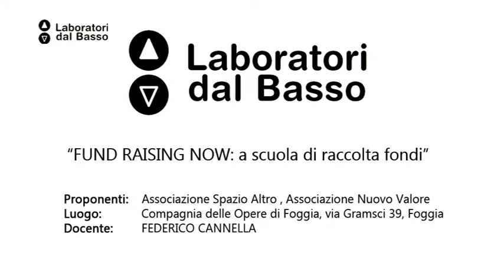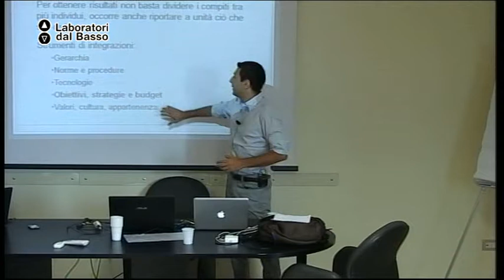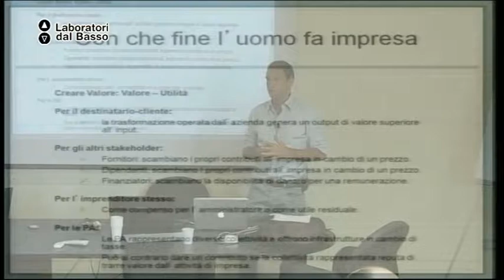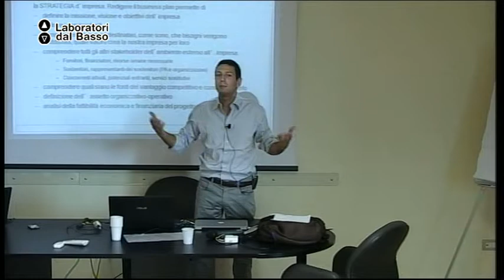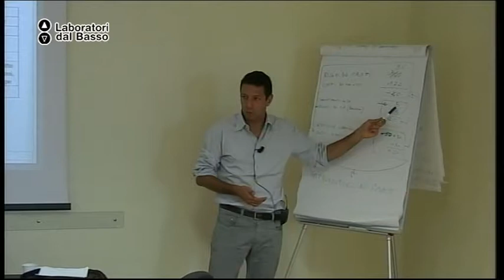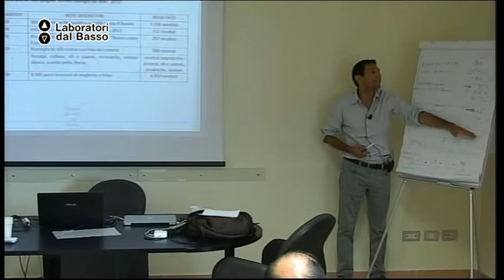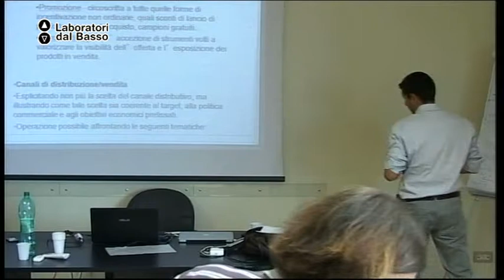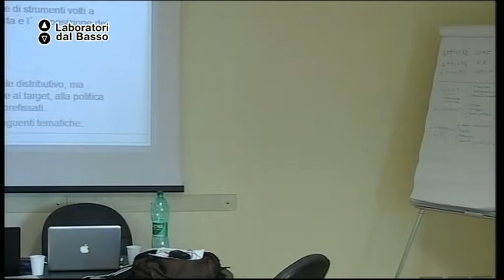Ldb Fund Raising Now_11 (parte 1) Cannella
Lezione 11 (parte 1): Contability e fiscalità
Docente: Federico Cannella
Contenuti: Strategia di un'attività di impresa no profit

Luogo: Compagnia delle Opere, via Gramsci 38 - Foggia